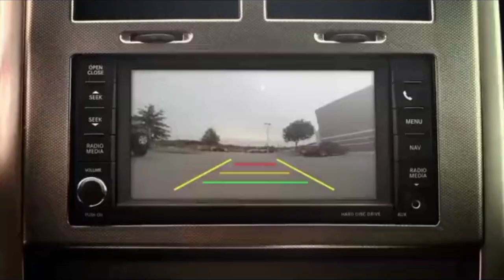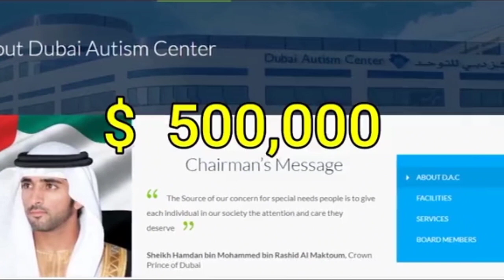Dubai K shiekh hamdan urf FAZZA MILLIONS kasay kharch karty hen |aqib lodhi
Sheikh Hamdan bin Mohammed bin Rashid Al Maktoum, also known as Fazza, is a member of the ruling family of Dubai, United Arab Emirates. While specific details about his car collection may not be publicly disclosed, Sheikh Hamdan is known for his love of luxury cars and has been seen with an impressive array of vehicles.

His collection likely includes high-end luxury brands such as Lamborghini, Ferrari, Bugatti, Rolls-Royce, Bentley, and more. These cars are often customized to his preferences and may include special features and designs. Additionally, Sheikh Hamdan has a keen interest in technology and innovation, so his collection may also feature cutting-edge electric or hybrid vehicles.

It's important to note that Sheikh Hamdan's car collection is not just about luxury; it also reflects his passion for engineering, design, and automotive excellence. As a prominent figure in Dubai's royal family, his car collection is undoubtedly impressive and reflects his status and interests. However, due to the private nature of such collections, specific details may not be readily